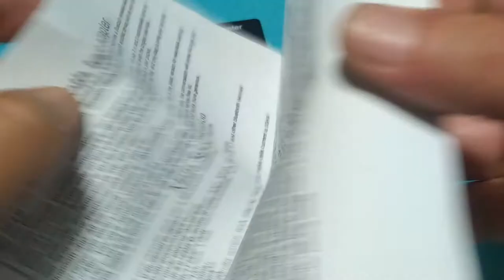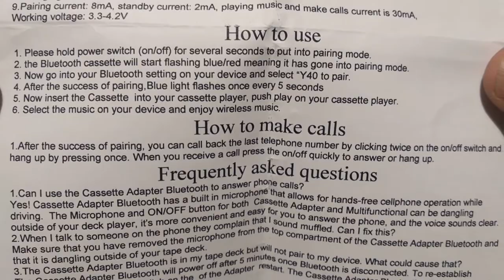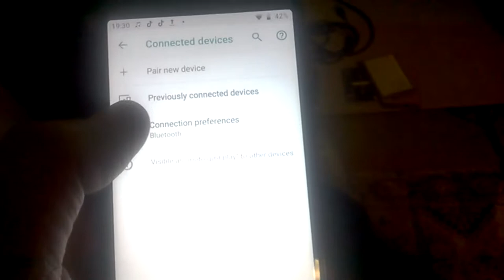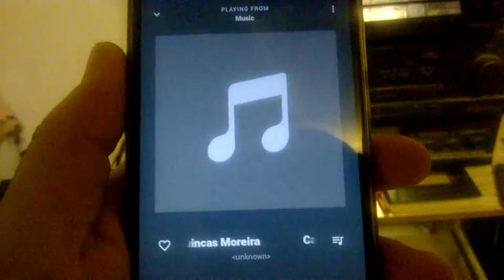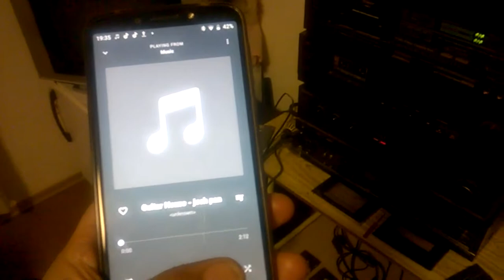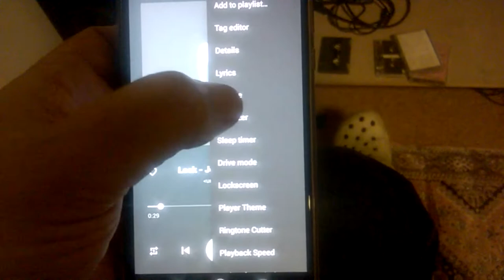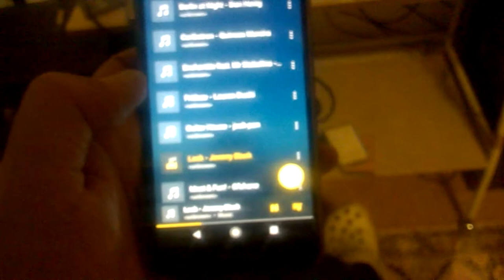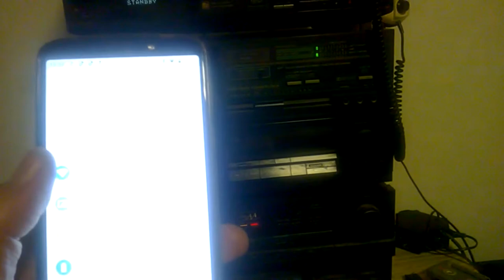Bluetooth Car Cassette Adapter Audio Converter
Universal Converter Bluetooth Car Tape AUX Music Audio Cassette Adapter with Mic